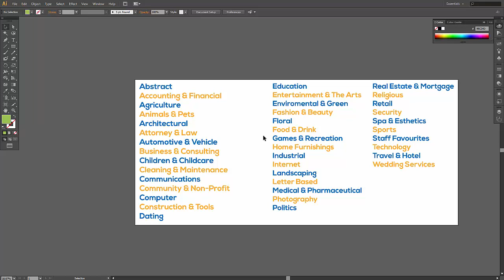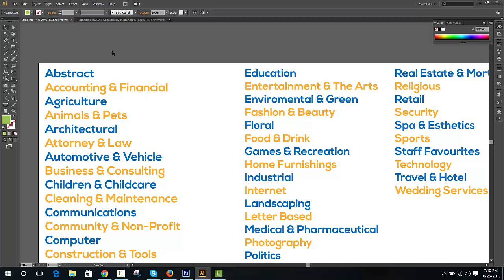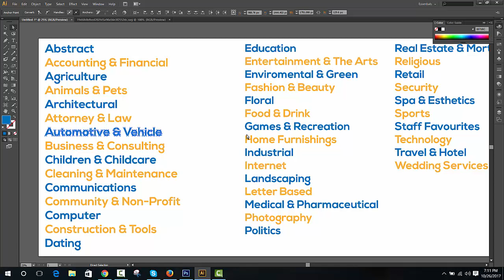লোগো ডিজাইন এর প্রথমে কি করা দরকার | How to First Time logo Design Step BengaliTutorials | Episode-1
আমাদের বুজে শুনে কাজ করা দরকার।
How to Frist  Time logo Design Step
What is the logo design first
লোগো ডিজাইন এর প্রথমে কি করা দরকার | How to First Time logo Design Step | Episode #1